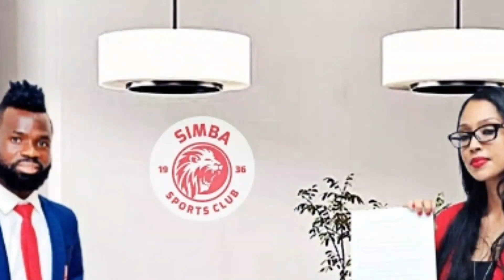Morison Amuibukia Barbara kibabe,Amtaka ampe barua ajiunge zake Yanga,Barbara amkazia.